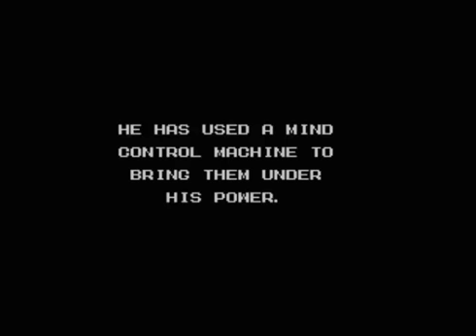Tobi juega Capitan America and The Avengers